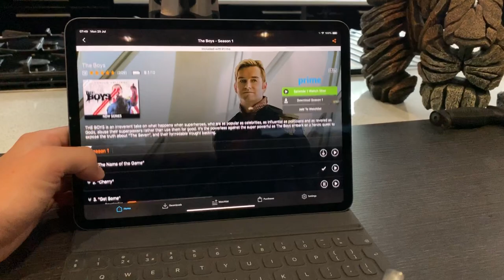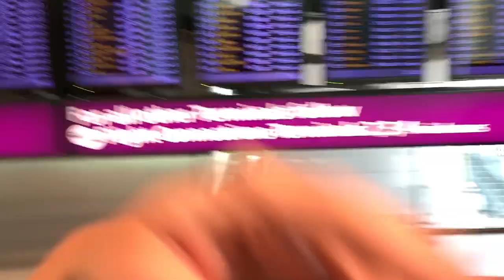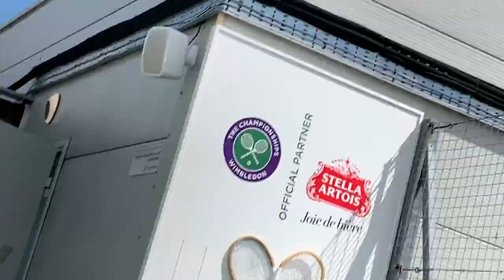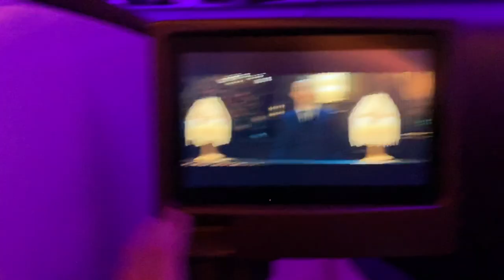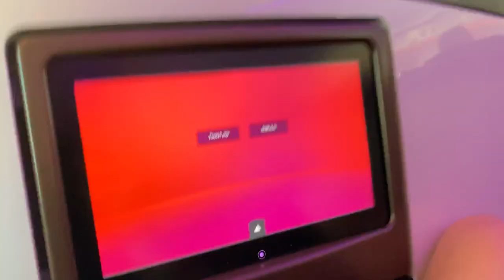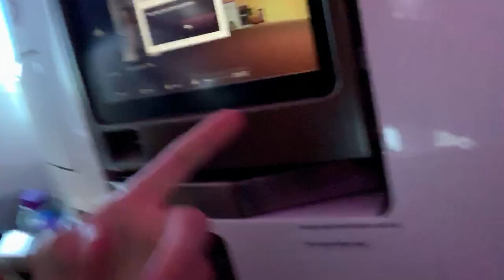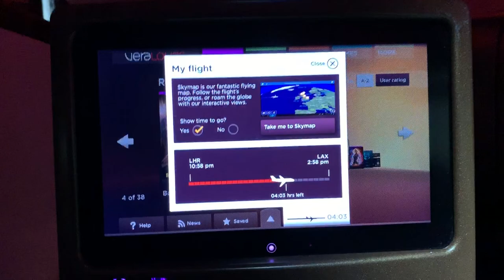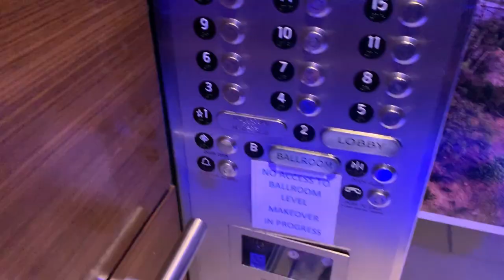The First Class Experience! (Bar On Plane)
Welcome your faces back to another adventure!